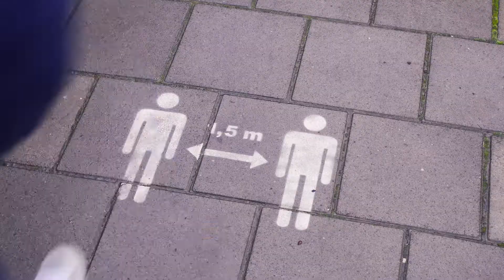VluchtelingenWerk tijdens corona | Wat we doen | VluchtelingenWerk Nederland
Ook tijdens de coronacrisis staat VluchtelingenWerk klaar voor vluchtelingen. VluchtelingenWerk-ambassadeur Mo Hersi bezoekt VluchtelingenWerkers en vraagt hoe zij in deze tijd vluchtelingen bijstaan.

VluchtelingenWerk Nederland ondersteunt vluchtelingen en asielzoekers vanaf het moment dat ze in Nederland worden opgevangen totdat ze zelfstandig hun weg hebben gevonden. Op welke verschillende manieren VluchtelingenWerk vluchtelingen helpt, zie je in deze video's.

VluchtelingenWerk Nederland ondersteunt vluchtelingen en asielzoekers vanaf het moment dat ze in Nederland worden opgevangen totdat ze zelfstandig hun weg hebben gevonden. Als onafhankelijke organisatie komen we op voor hun belangen. Onze duizenden vrijwilligers ondersteunen asielzoekers in de opvangcentra en ze helpen vluchtelingen een nieuw leven in Nederland op te bouwen. We bieden begeleiding bij de inburgering en integratie, helpen met het zoeken naar een baan en we helpen gezinnen die zijn gescheiden door hun vlucht zich weer te verenigen.

Ben je benieuwd wat VluchtelingenWerk precies kan betekenen voor asielzoekers en vluchtelingen? Je vindt het op dit kanaal. Meer informatie nodig? Ga naar